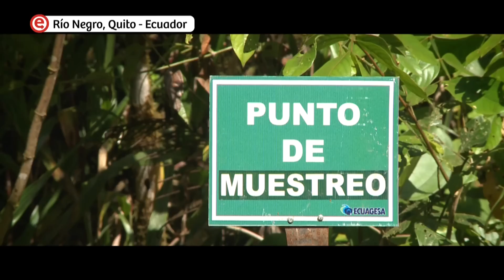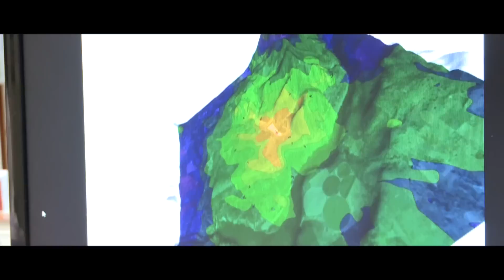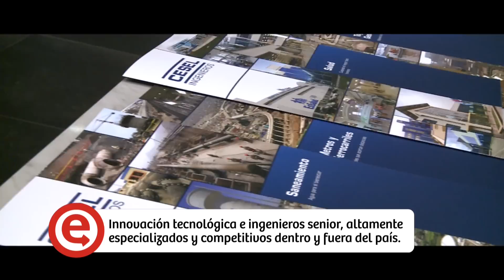Exportando Perú 20/09/15 - Desarrollo de mercados: Cesel Ingenieros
En este capítulo del programa ExportandoPerú pudimos conocer las experiencias de la empresa peruana Cesel Ingenieros en Ecuador. Si te lo perdiste aquí te presentamos este caso de éxito.